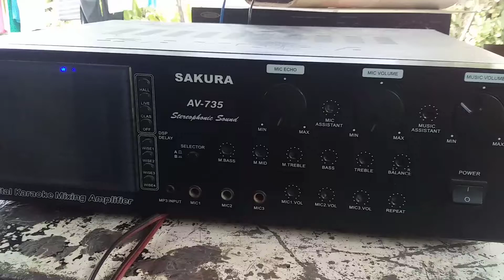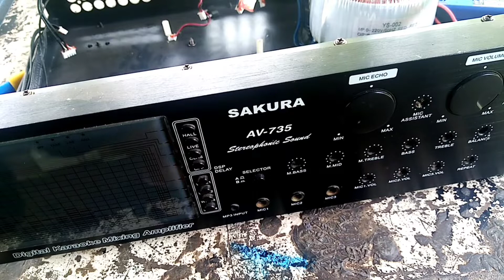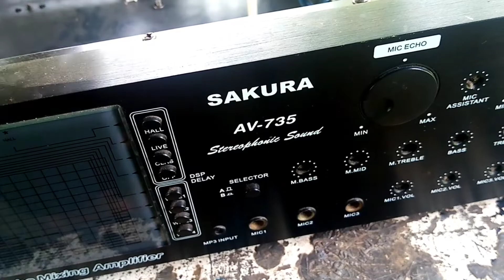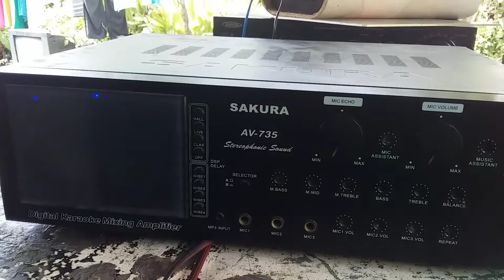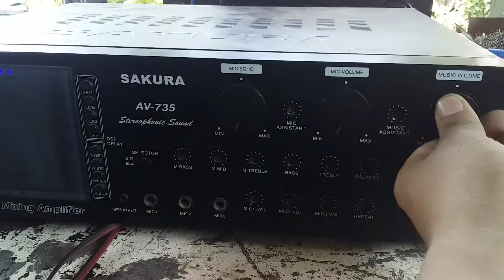How to fix Sakura amplifier.